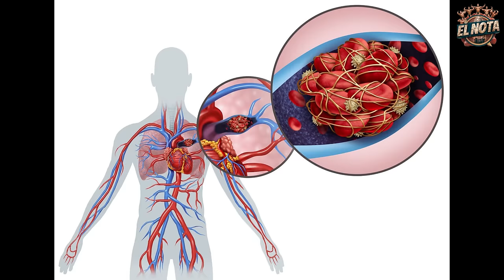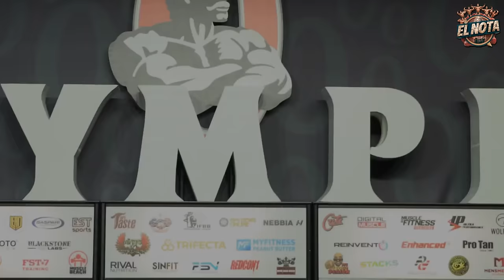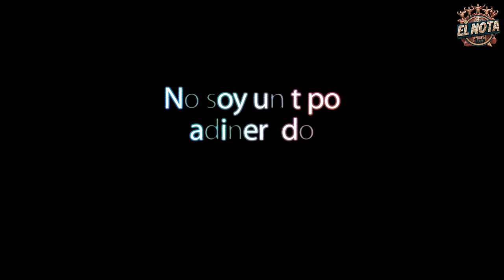💥HANY RAMBOD LO DEJA ! El entrenador n.1 Ya no preparará a CULTURISTAS de ELITE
Hany Rambod hasta ahora el preparador nº 1 deul Culturismo con la suma de 25 MR Oympia y ganando en 5 divisiones deja el CULTURISMO DE ELITE

CULTURISTAS RELEVANTES
🪙 De la Golden Era:

 También estoy interesado en las mejores formas de ganar dinero en línea/online :
Márketing digital
Marketplace
Dropshipping,
Motor de compras
Emprendimiento
Comercio electrónico
Publicidad web
Aumentar beneficios
Redes: Facebook, Instagram, Tik tok
Wordpress
E-comerce
Acciones
Productos digitales
Empresa
Éxito
Streaming